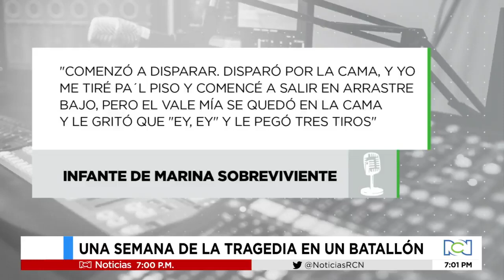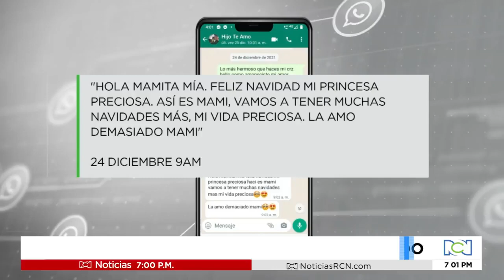“Esto ha sido lo peor que me ha pasado”: madre de infante de marina asesinado en San Andrés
NoticiasRCN | La mujer espera que las autoridades esclarezcan lo sucedido en la isla el pasado 25 de diciembre.